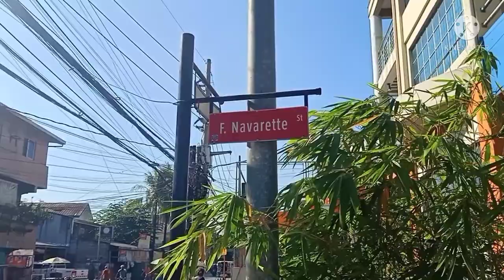DAMPALIT MALABON MEGA DIKE | SOLO RIDE MUNA KO MGA LODZ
Dampalit Malabon Mega Dike ~ Sulit ang pasyal short ride malapit lng sya from Manila more or less 1hr lng padyakin . May kainan narin sa loob may mabibili na mga laman dagat isda at alimango sarap ikutin ng lugar mahaba sya pero hinde pa tapos ang kalsada kya MTB ang dalhin nyo sulit puntahan sarap balikan! Enjoy watching!